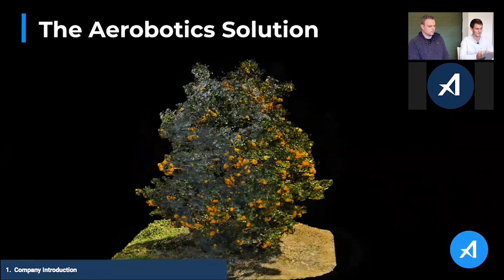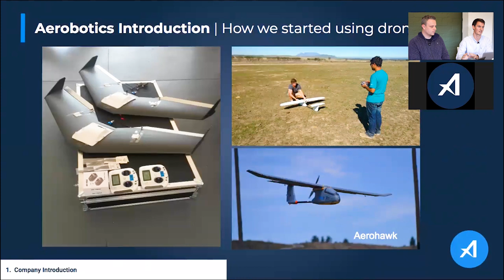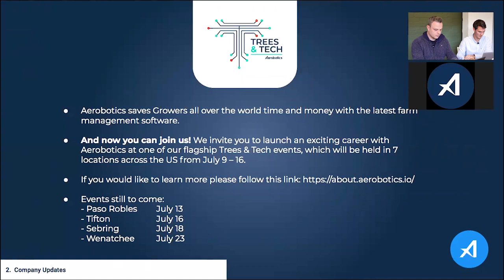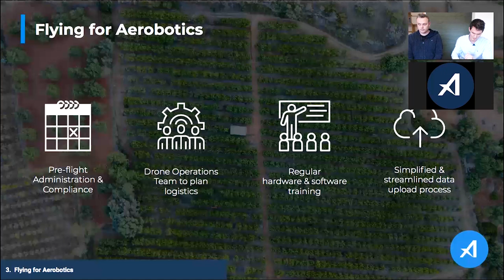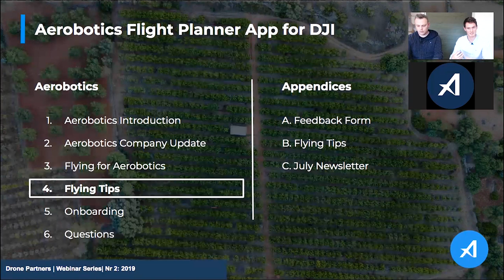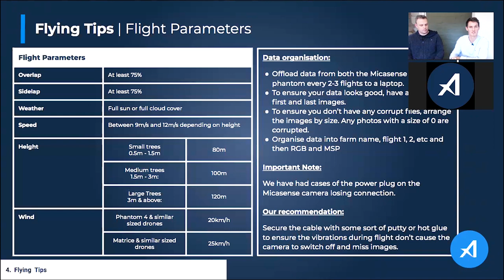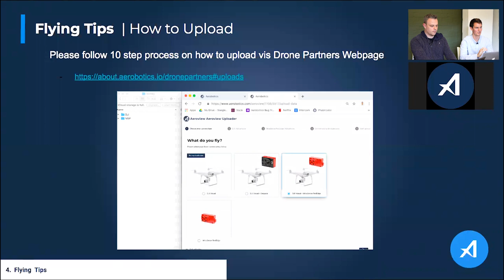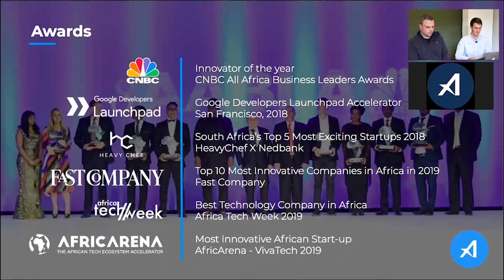Aerobotics Drone Partners Webinar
Welcome to the Drone Partners at Aerobotics webinar from 12 July 2019.

This webinar is a basic introduction into what Aerobotics does and how you as a drone pilot can get involved and get paid for what you love doing – flying drones!

If you are a current drone partner, a potential drone partner, a farmer with your own drone, or simply just a drone enthusiast, this webinar is just for you!

Video Guide:

2:15 – Who is Aerobotics?
11:22 – Company Updates
15:01 – Flying for Aerobotics
24:18 – General Flying Parameters & Tips
38:50 – Onboarding
44:28 – Q&A